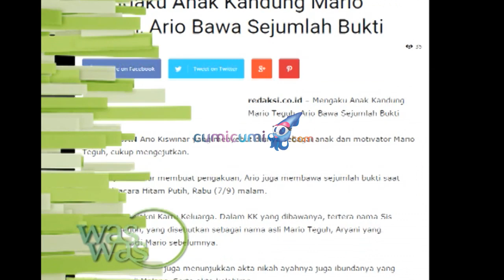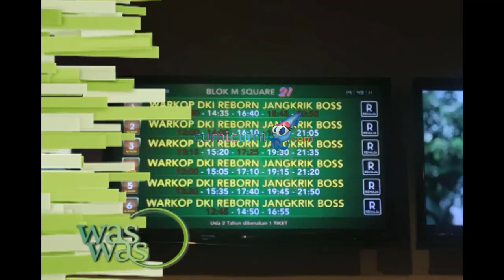Highlight - WasWas 13 September 2016